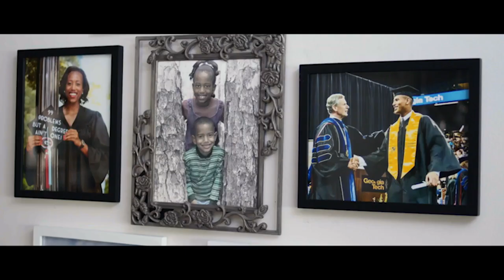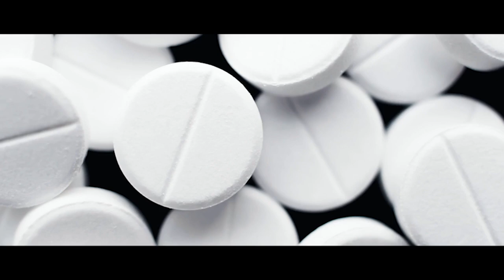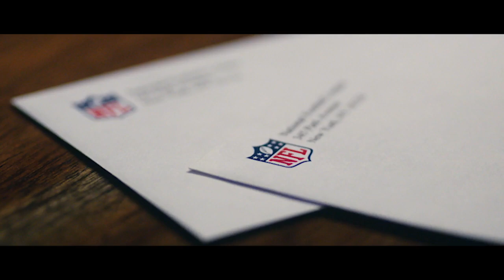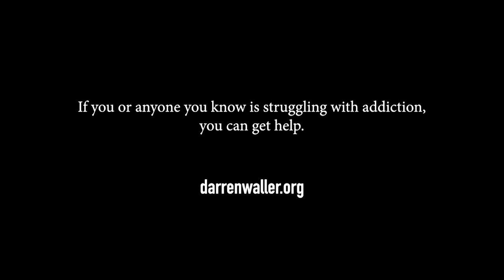From Drug Addiction to Grocery Store Clerk to NFL Star: Darren Waller's Incredible Journey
Darren Waller is one of the NFL's best tight ends. His "cheat code" to playing at a high level? Sobriety. He's a survivor of an addiction that nearly cost him everything.